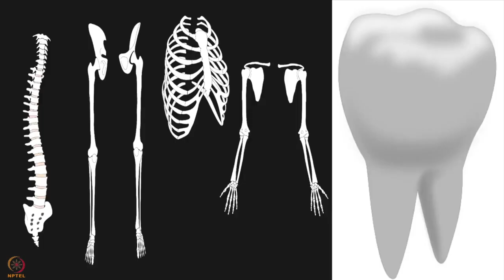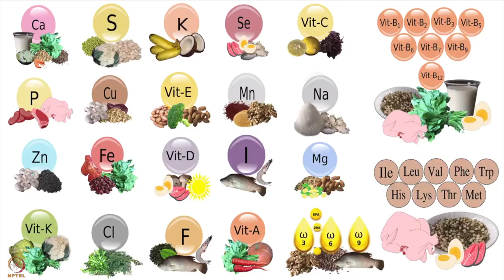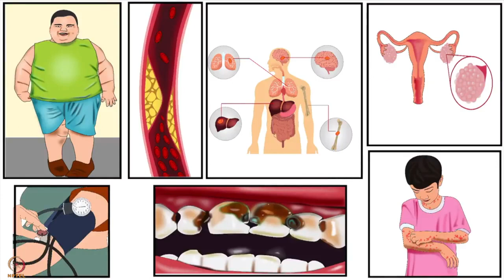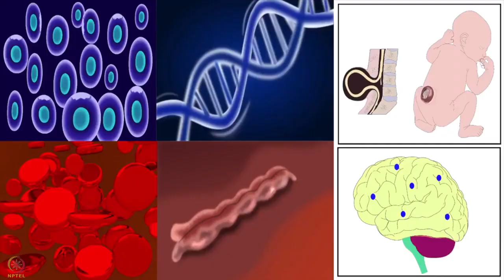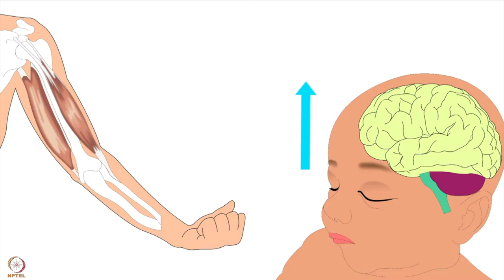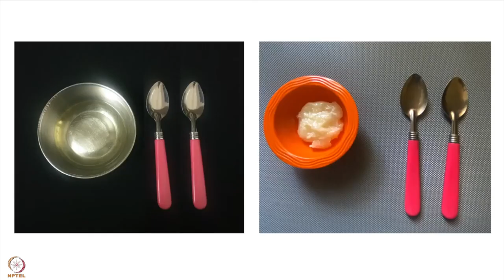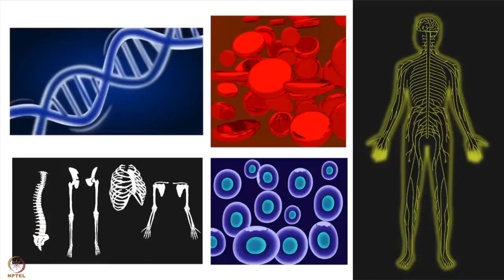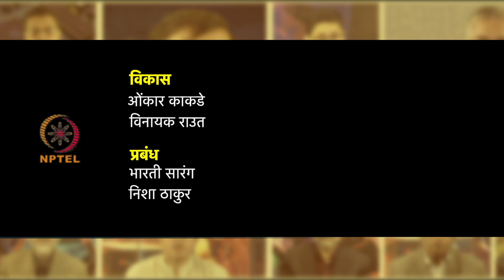सप्ताह 9 : चौथा लेक्चर : बच्चों की पार्टियों के लिए स्वादिष्ट खाना बनाने के तरीके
सप्ताह 9 : चौथा लेक्चर : बच्चों की पार्टियों के लिए स्वादिष्ट खाना बनाने के तरीके | बच्चों की पार्टियों के लिए पौष्टिक शाकाहारी खाना बनाने के तरीके | बच्चों के लिए पौष्टिक शाकाहारी नाश्ते बनाने के तरीके